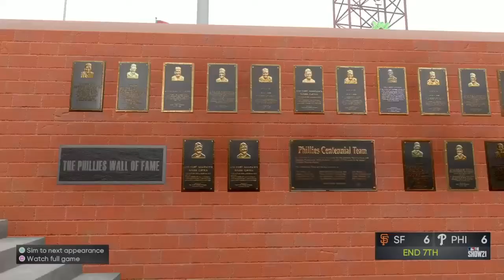MLB The show 21 Road TO The show ep 100 WE HAD TO WORK FOR THIS